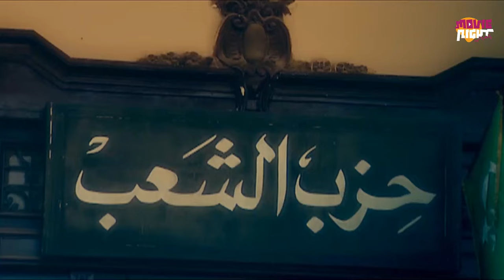Ghada Abdel Razek | مسلسل زمن العقارب - بطولة غادة عبد الرازق | الحلقة 1 | رمضان 2024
Ghada Abdel Razek | مسلسل غادة عبد الرازق | رمضان 2024